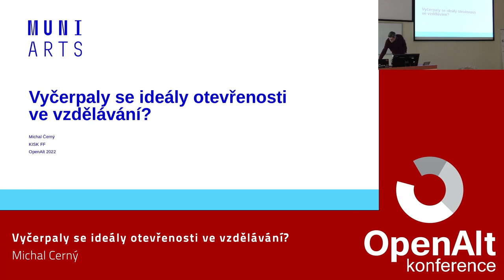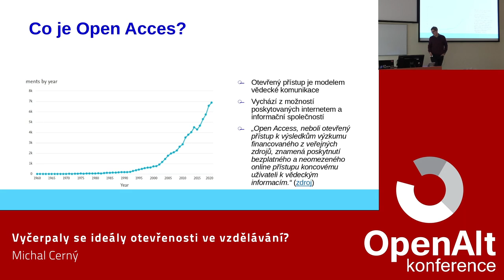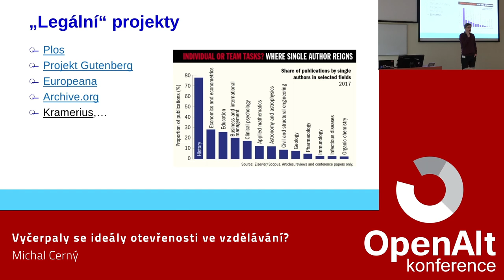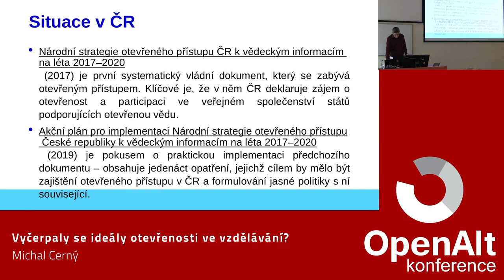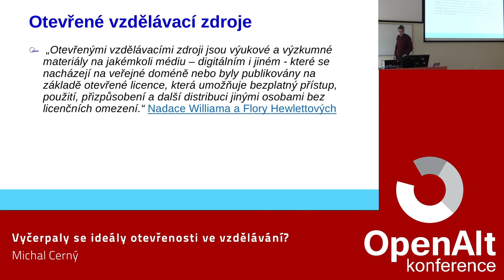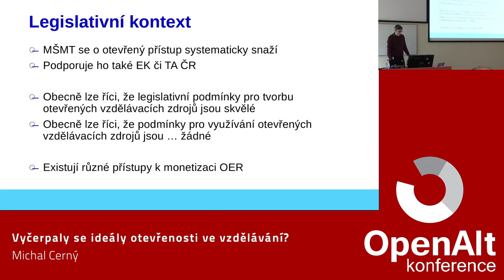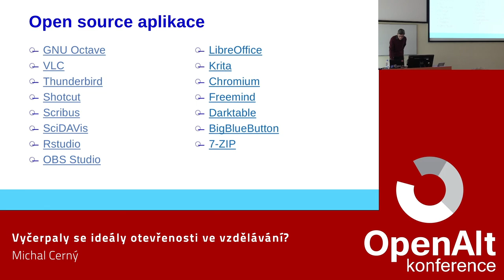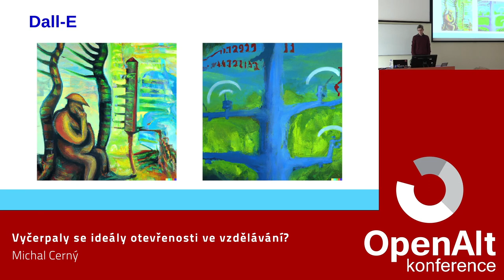Michal Černý: Vyčerpaly se ideály otevřenosti ve vzdělávání?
MOOC kurzy, které měly představovat budoucnost otevřeného vzdělávání nenaplnily očekávání a míří k postupné marginalizaci. Konektivismus se nestal dominantní vzdělávací teorií a školní počítače stále ovládá Windows. Otevřené vzdělávací zdroje vypadají lépe na papíře než v praxi. Pohledem na konkrétní příklady se může zdát, že otevřený přístup ve vzdělávání selhal a zcela se vyčerpal. Přesto se domníváme, že způsobil řadu pozitivních posunů a změn, které možná nejsou tak viditelné, ale o to podstatněji mění celou vzdělávací krajinu. Věříme současně, že naše postřehy a kontexty z oblasti vzdělávání lze snadno rozšířit i na další oblasti, ve kterých se open source na první pohled tak úplně nedaří.